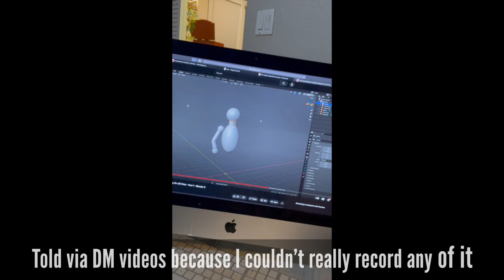The Chronicles of Making Sadie Kane | Episode 1: The Outfits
This video chronicles 2 years of finding, modify, and making pieces for Sadie Kane's 3 famous outfits she wears over the course of the Kane Chronicles. I am so psyched d=for this first episode. Episode 2 is currently filming.

If you enjoyed the chaos of this video you should follow the other chaotic places I inhabit:

🎵Track : Puppy Pup -